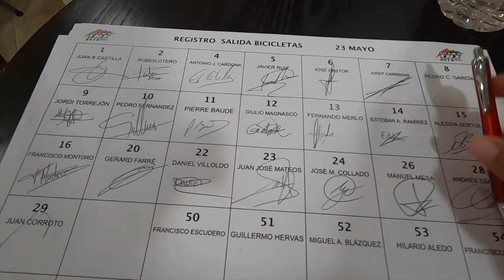ULTRAMAN MAS DURO DEL MUNDO ULTRA TRI I PRIMERA ETAPA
MATERIAL